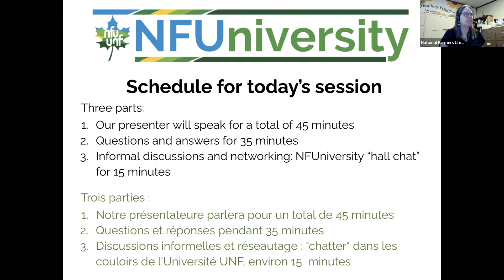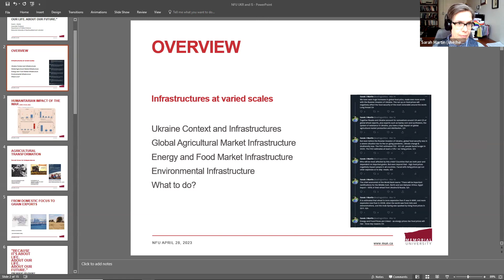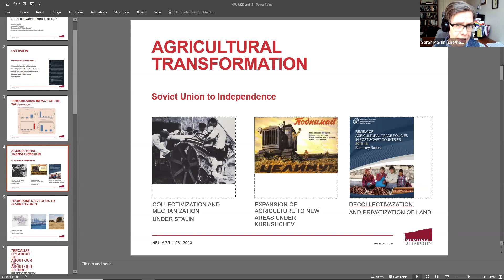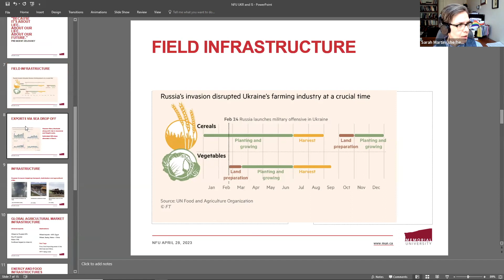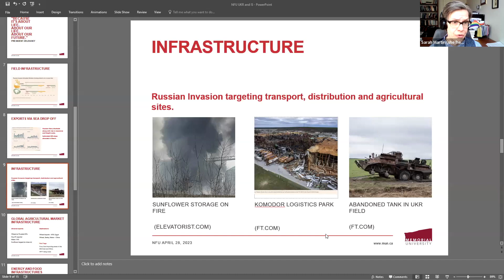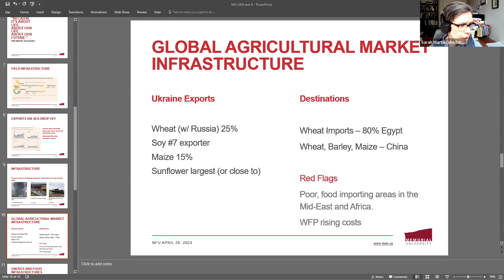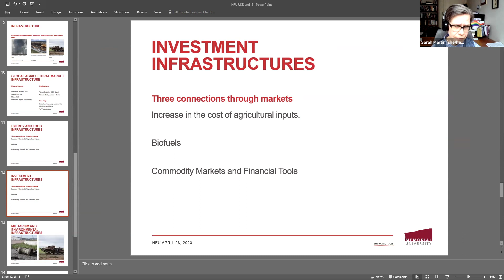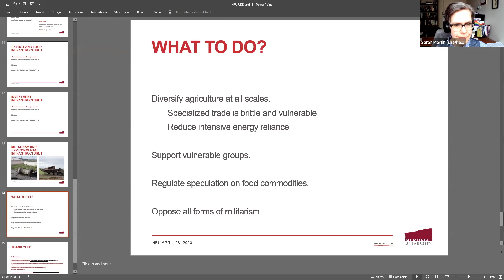NFUniversity—War and the Food System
Our food system is under pressure – the COVID-19 pandemic, financialization and volatile commodity markets are already shaping global agriculture. Within this context, what are the implications of the Russian invasion of Ukraine on our food supply, agriculture, and farmers? In this presentation, Dr. Sarah J Martin examines the changing dynamics of global food markets, giving a big picture view and historical context for the present food crisis and the dynamics of agricultural infrastructures and markets.

Sarah J. Martin is an Associate Professor in the Department of Political Science at Memorial University of Newfoundland and Labrador. She is a political economist specializing in the global political economy of food and agriculture. Past research has explored food sovereignty movements, the political economy of foodservice corporations, and the interaction between finance and agriculture. She is currently researching the dynamics of food, feed and fuel in relation to agri-aqucultures, and recently, co-edited (with Ryan Katz-Rosene) Green Meat: Sustaining Animals, People and the Planet.